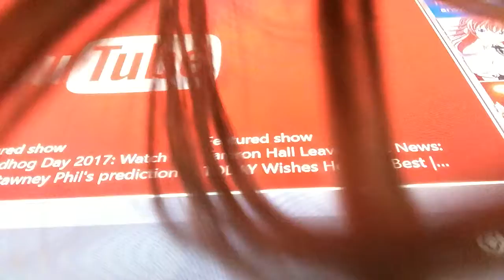February 18, 2017